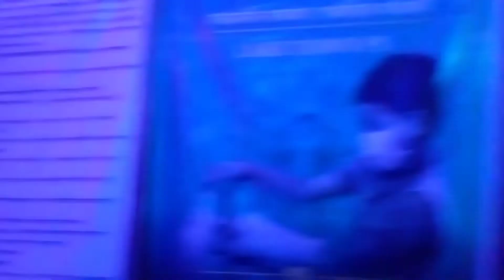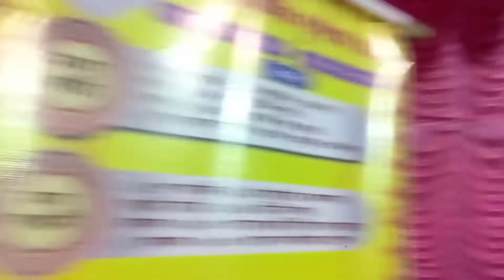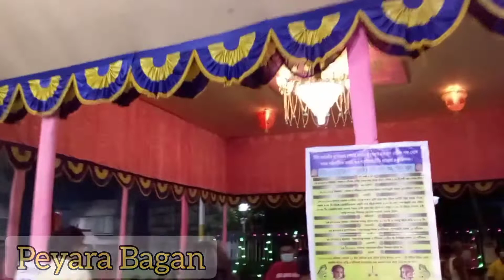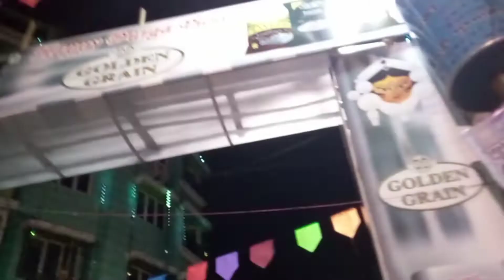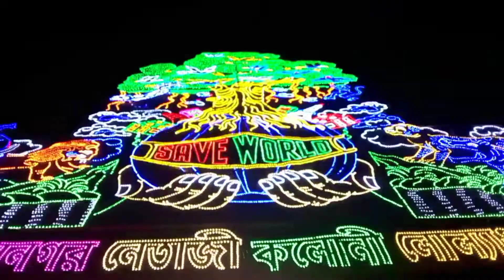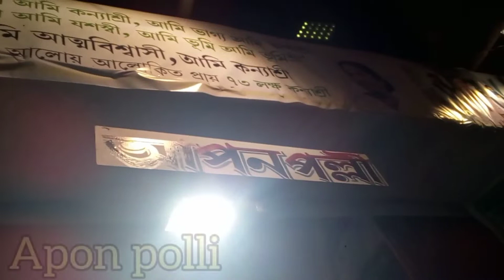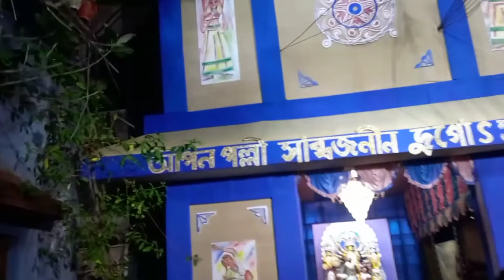Saptami & Ashtami Durga Puja Vlog |Part 2| Watch Till End | Zinia Fun Time